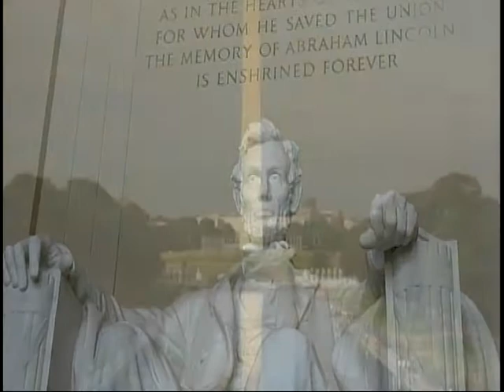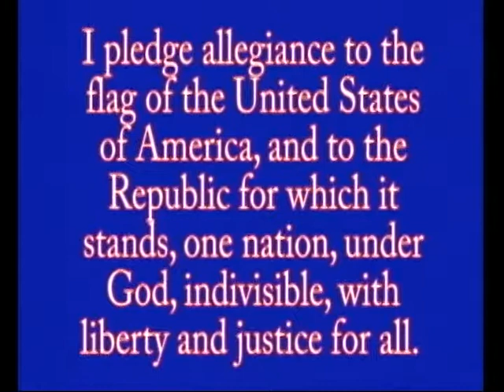MCTV Morning Show Wednesday 10-17-18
MCHS Morning Show live by MCTV